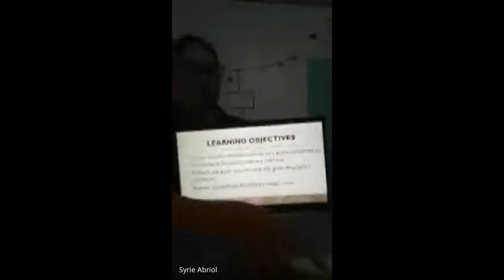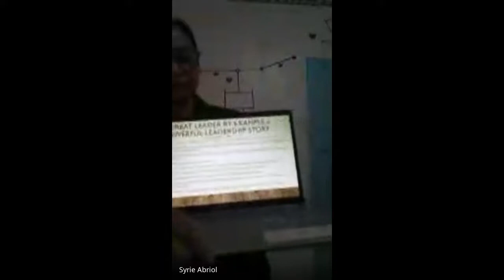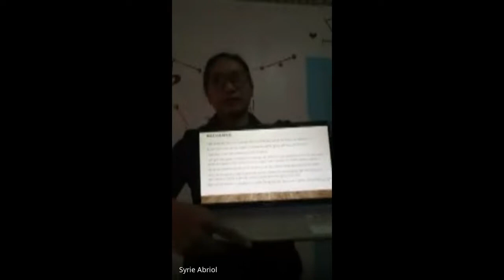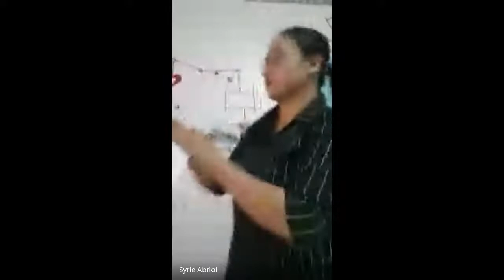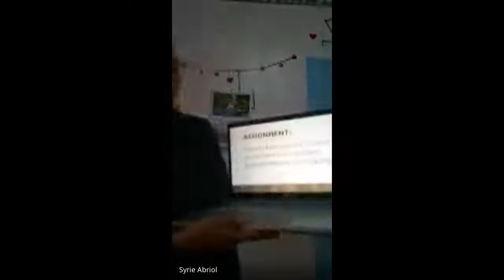kvx ixhg xdp 2021 11 02 at 22 09 GMT 7